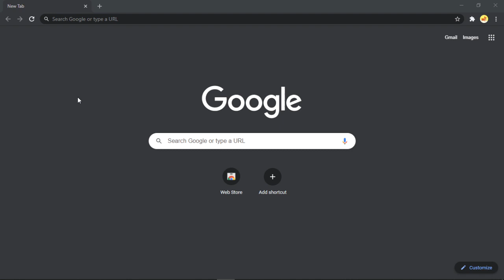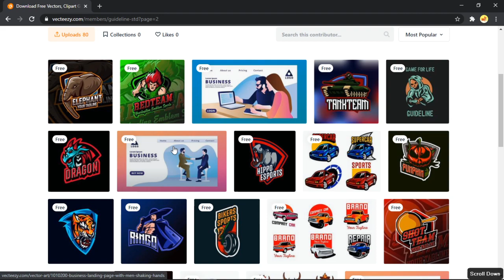FREE DOWNLOAD Esports Mascots Logo Premium